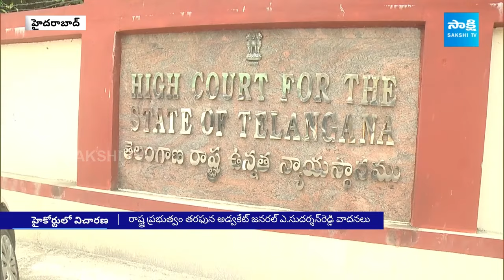High Court Hearing On Party Defections Petition | BRS Vs Congress